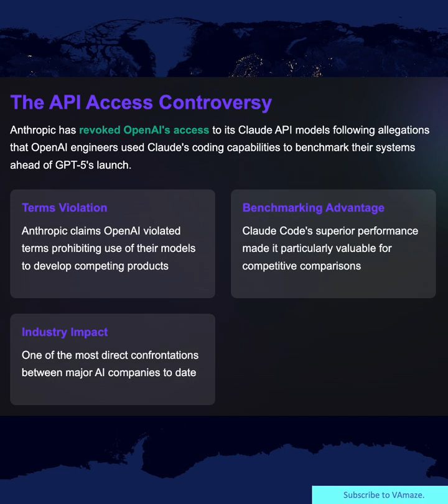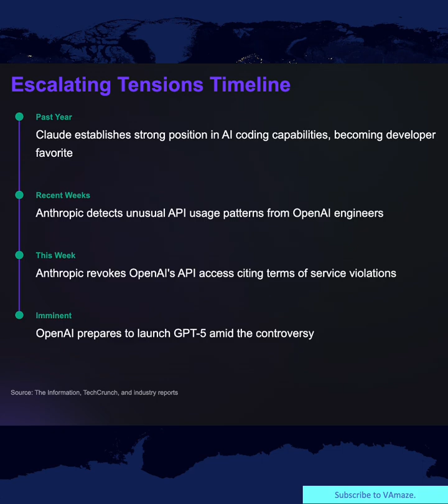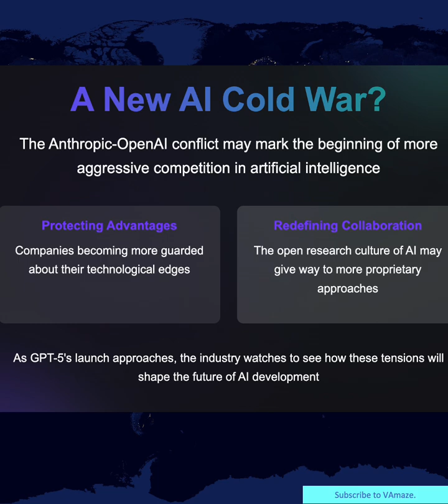"Claude vs. GPT-5: The Forbidden Benchmarking That Started an AI Cold War"